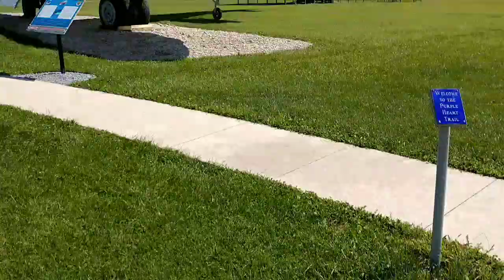Join us at the Grissom Air Museum (626)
want to send something
Snail mail
Jackie Newton